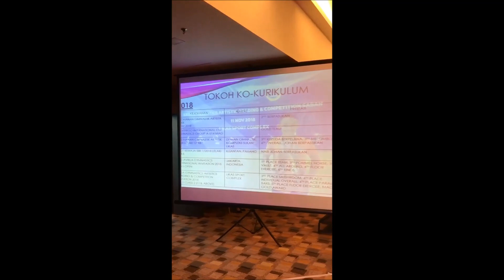Majlis Anugerah Cemerlang & Graduasi Tahun 6 2018 - Tyler Jordan Lajanty Part 2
SK Stella Maris (M), Tanjung Aru, Kota Kinabalu, Sabah
Anugerah Tokoh Murid Kokurikulum 2018
Tyler Jordan Lajanty